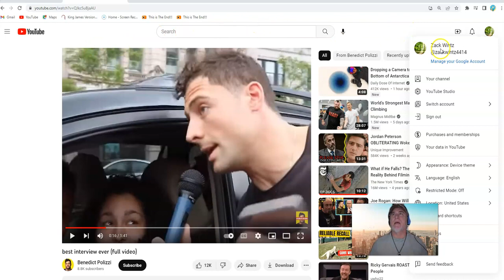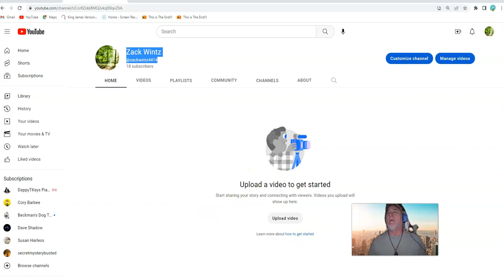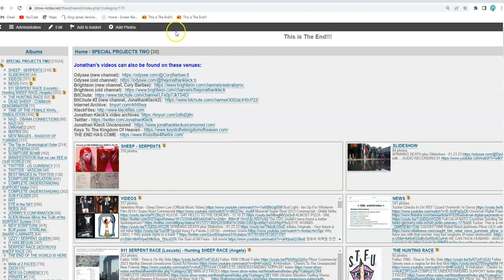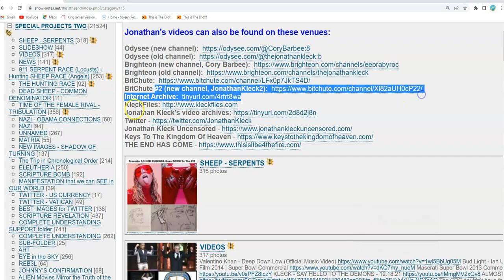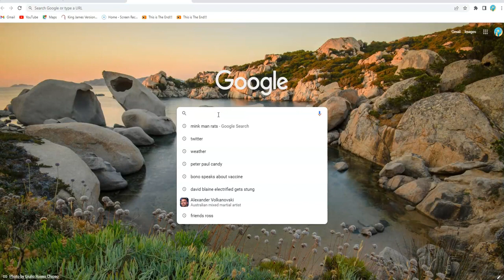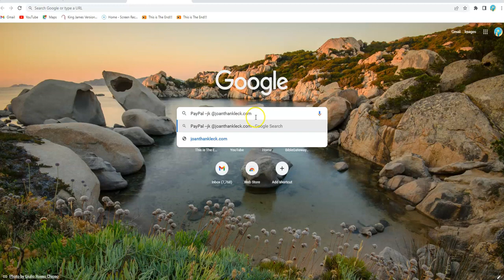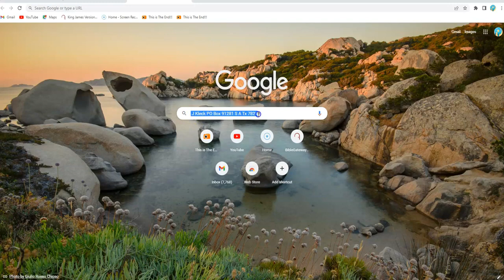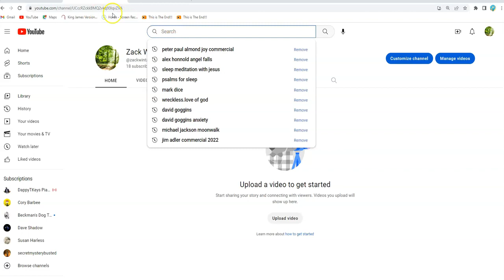HEADS UP!!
"This will SHOW YOU WHAT IS GOING ON AND WHERE TO GO.." (From Jonathan's original description)